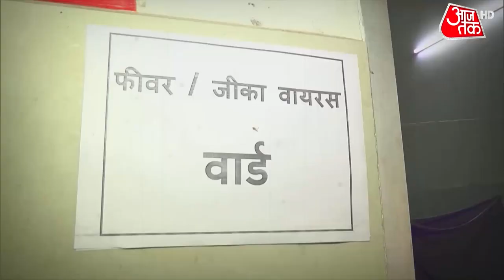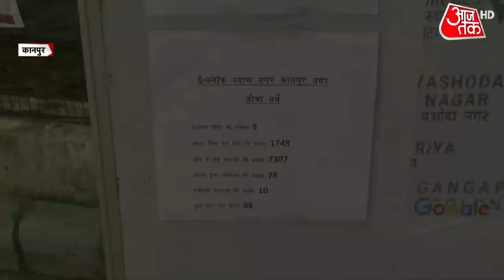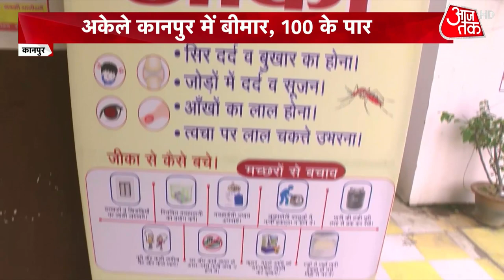Kanpur में Zika Virus से फैली दहशत, चपेट में आए सौ से ज्यादा लोग! | Latest News | UP News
Kanpur Zika Virus Cases: Zika virus reached Kanpur. In Kanpur, in a very short time, the Zika virus has infected more than a hundred people.